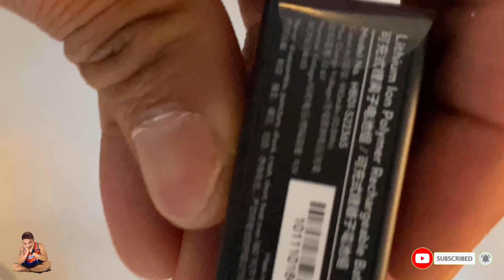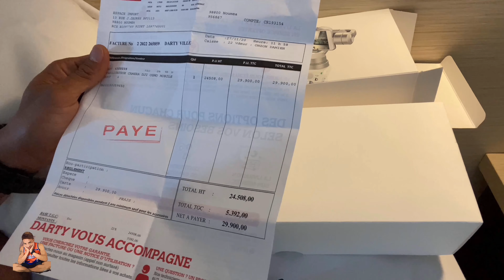DJI OSMO MOBILE / MODEL OM150 UNBOXING!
The OSMO mobile is an advanced gimbal that turns your mobile into a smart motion camera by stabilizing it while in motion. It is easy to use, and powerful features such as Active Track and Motion Timelapse are available through the DJI GO App.

Support Youtube No Copyright.

▶️ Facebook Page: Do follow “Ka-Viewer Channel”

Have a good day, Keep Safe...